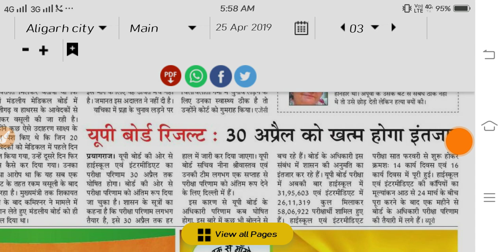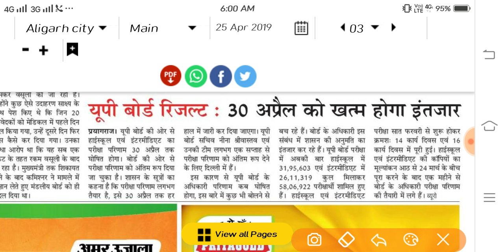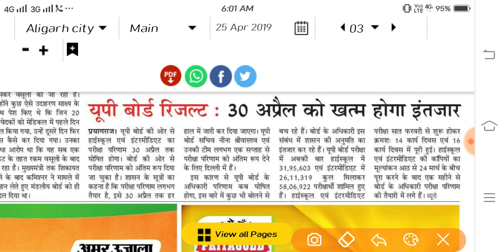🔥 up board result 2019🔥 date and time announced 30 April